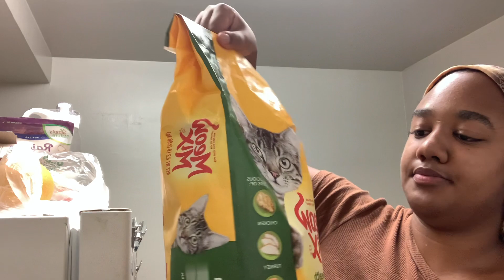Chill with me | mini vlog🩷